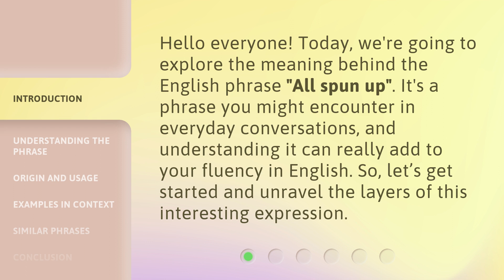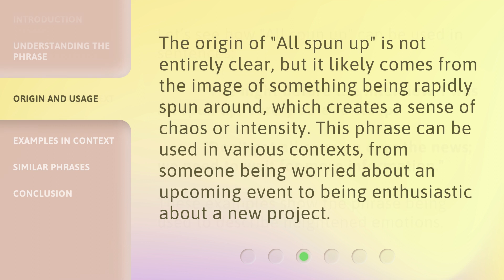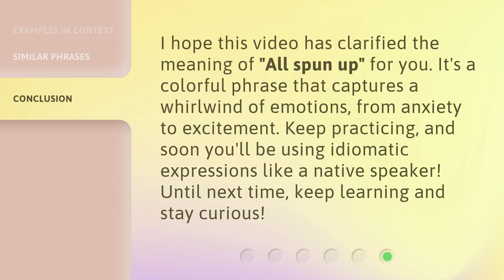Unraveling the Phrase "All Spun Up": A Guide for English Learners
Unraveling the Phrase 'All Spun Up': A Guide for English Learners • Discover the meaning and usage of the popular phrase 'All Spun Up' with this comprehensive guide designed specifically for English learners. Learn how to use this expression effectively and confidently in your conversations.

00:00 • Introduction - Unraveling the Phrase "All Spun Up": A Guide for English Learners
00:31 • Understanding the Phrase
00:57 • Origin and Usage
01:21 • Examples in Context
01:43 • Similar Phrases